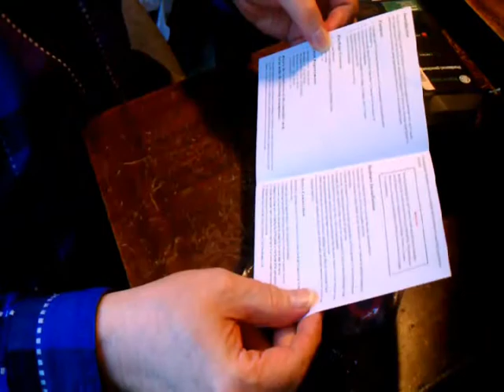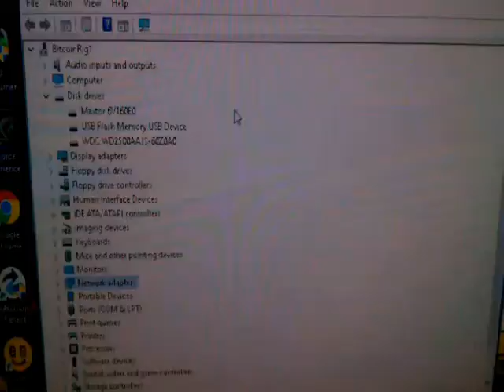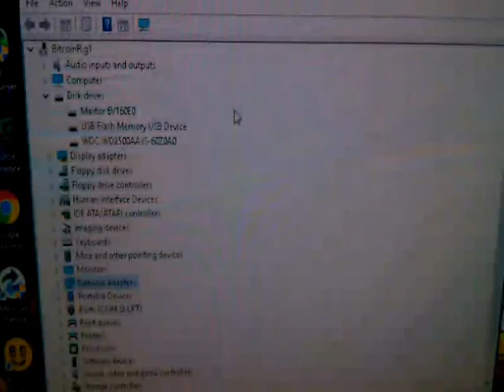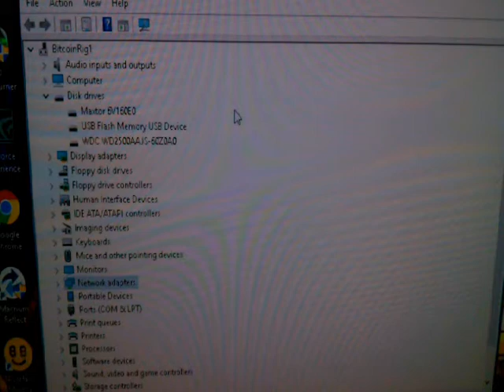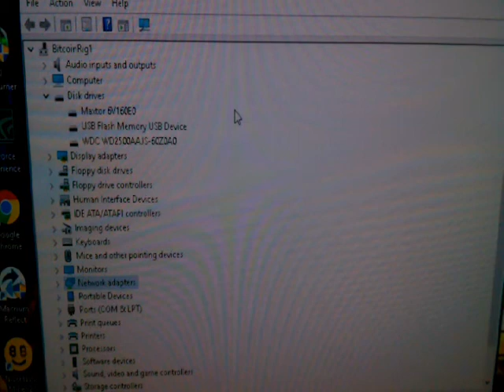IOCrest 2 Port Sata III Controller unboxing, install and review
This video shows how I moved my old motherboard Sata ports so I could add a second GPU (which the ports blocked) by installing an IOCrest 2 port Sata III controler in an available PCI-e 1x slot.  It does work with my Windows 10 64 bit OS but required some some trouble shooting.